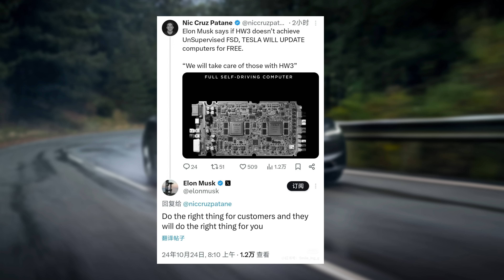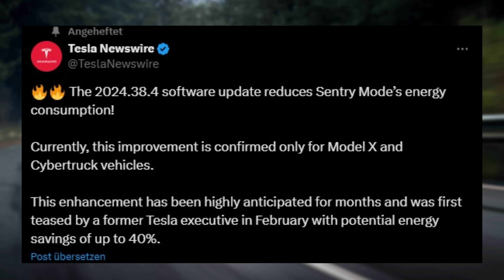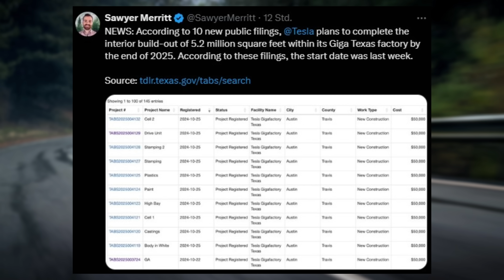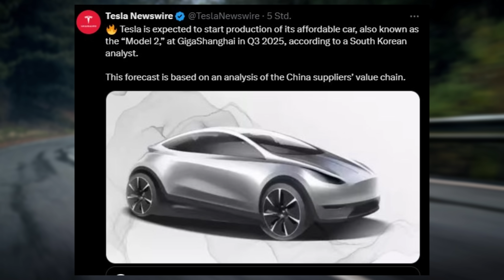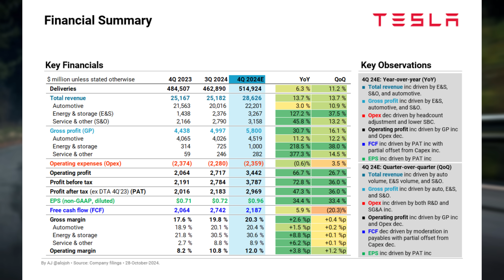TESLA HW4 Upgrade Kostenlos unter dieser Bedingung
🛍️ Angebote bei Tessi-Supply

🌱 TESSI Greenline:

TESSI Greenline Produkte, die weltweit erste Linie die geprüft Nachhaltig ist
Folge TESSI auf Instagram: @tessi_supply
Folge TESSI auf TikTok: @tessisupply

🚘Tesla verkaufen:

Wenn du darüber nachdenkst deinen Tesla oder ein anderes Elektroauto zu verkaufen, dann besuche gerne Cardino über folgenden Cardino ist ein offizieller Partner von uns und vereinfacht dir den Verkauf deines Elektroautos.